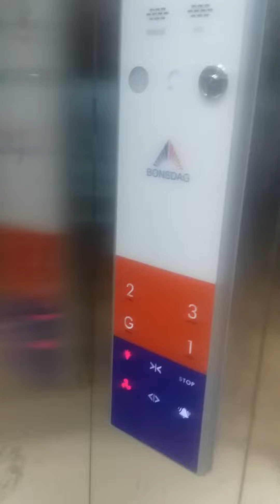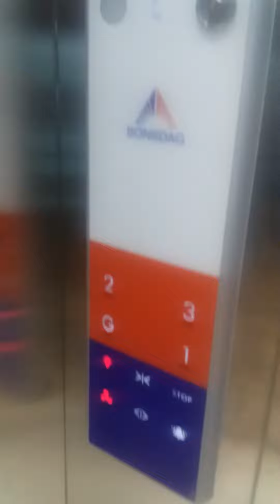AVTAR ELEVATOR AMRITSAR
Agarwal Tower Kacheri Amritsar